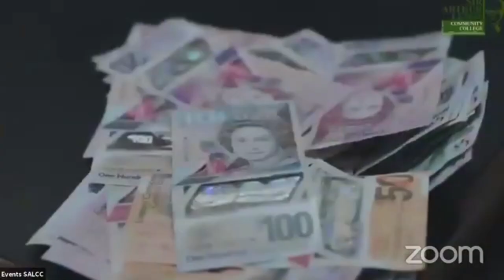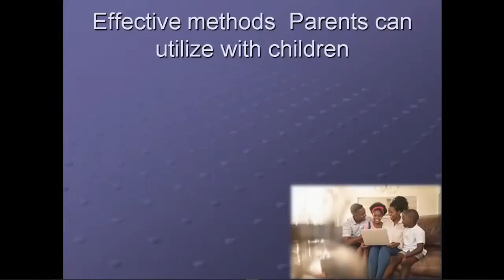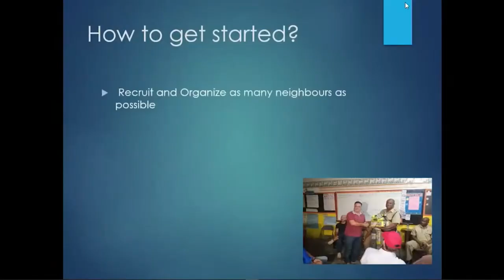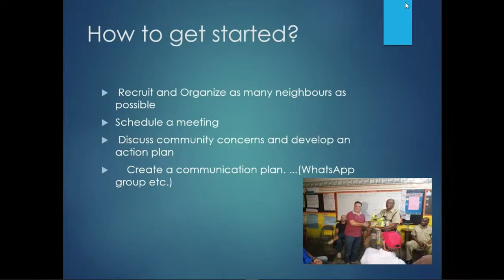NTN Nightly News (June 16, 2021)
Saint Lucia Distillers displays confidence in the economy with a 30-million dollar expansion project; the UNTHINK Thought Festival examines the applied theories of Sir Arthur Lewis; and, meet the winners of the World Forest and Water Day Competition.